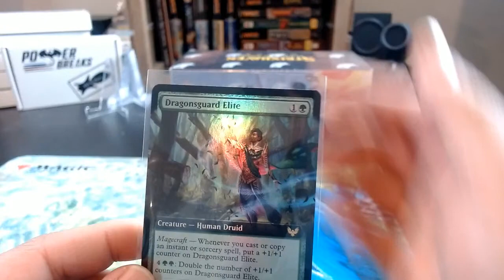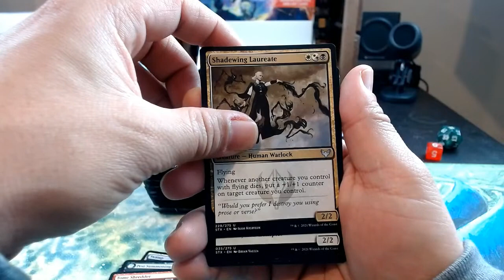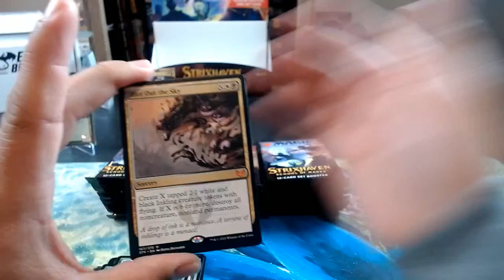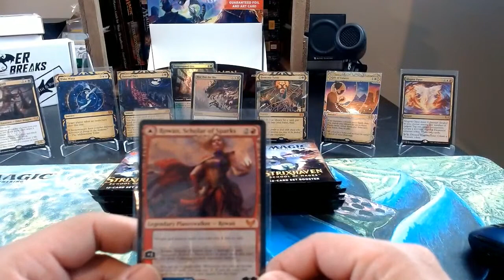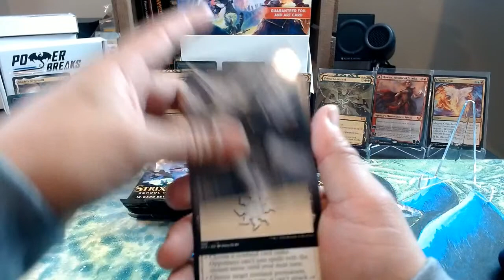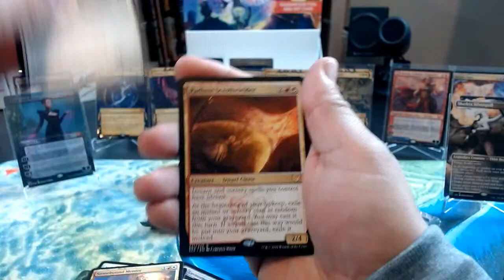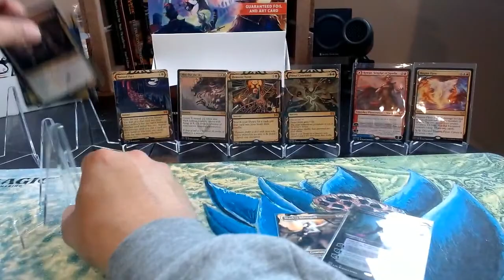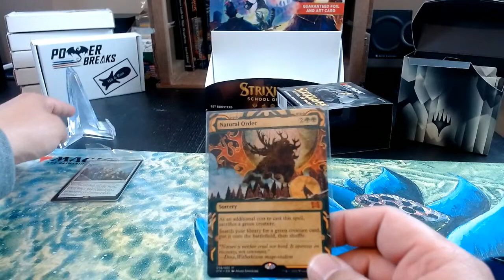Happy Strixhaven Prerelease Day!!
We're breaking a box. That's what we do! Come join us for one sometime.